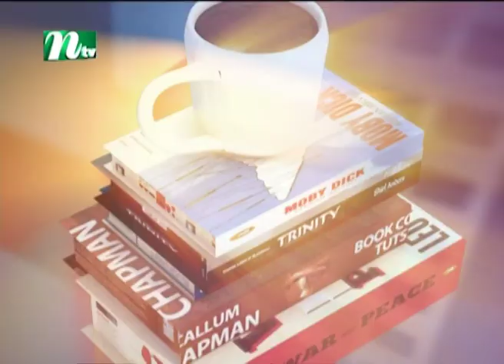Rupkothar Rat | রূপকথার রাত | Selim Chowdhury | Shahadat Hossain | EP 98 | Neel | NTV Celebrity Show